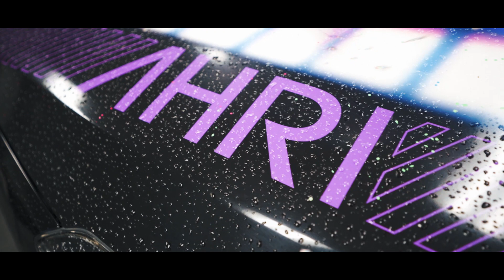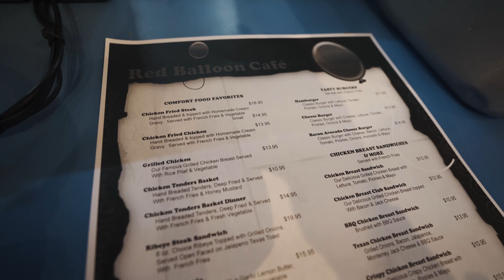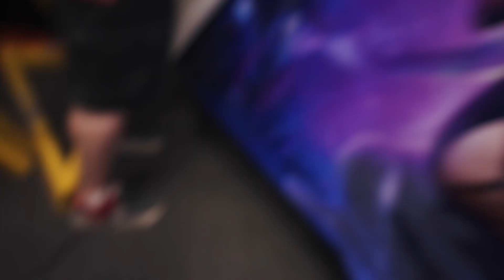Xpress Skins KDA Itasha Hyundai Tucson